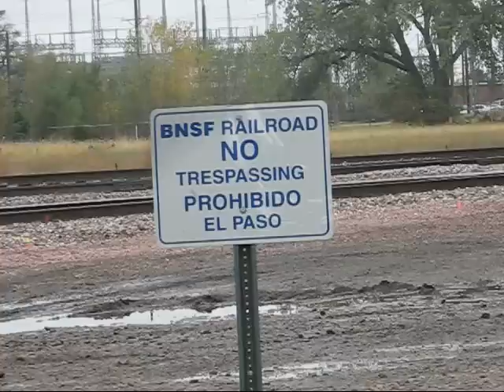EB BNSF Intermodal Trains Departing Clovis NM .wmv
EB BNSF Intermodal Trains Departing Clovis NM

04/12